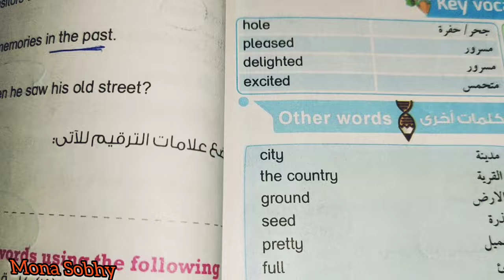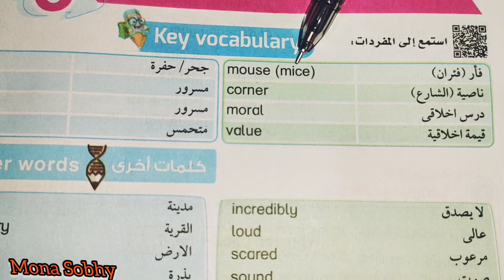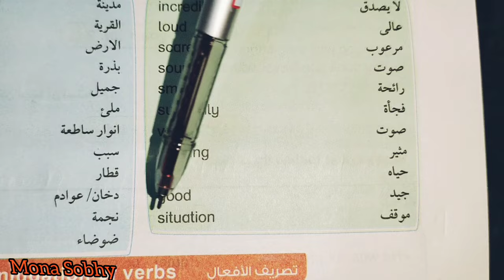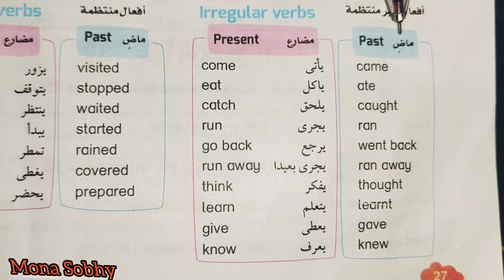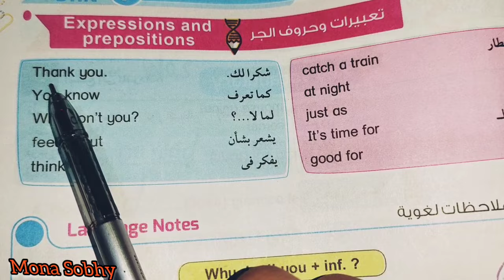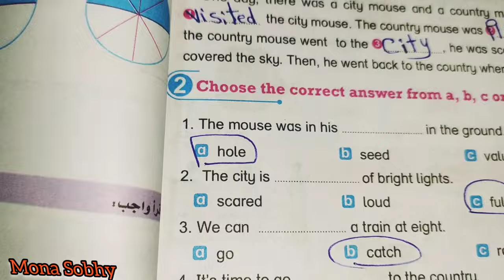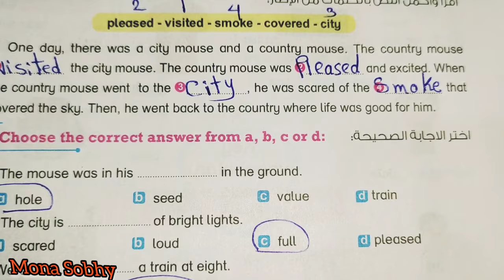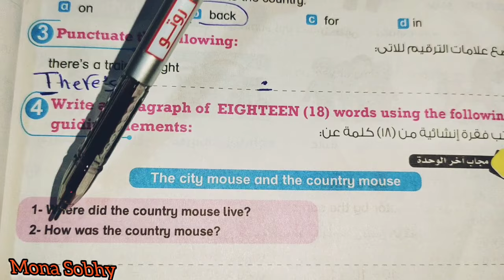ترم ثاني الصف الرابع حل صفحه 35 و قراءة كلمات الدرس 3 -unit 7 bit by bit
الصف الرابع ترم التاني حل كتاب بيت باي بيت صفحه 35وقراءه كلمات الدرس الثالث يونت 7